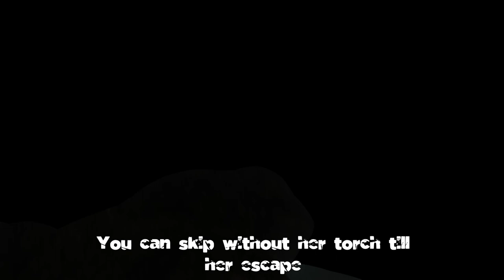Tomb Raider 9: A Survivor is Born-Skip Gears/Weapons with Yamatai Patch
Tomb Raider 9: A Survivor is Born-Glitch,SCU,Secret Area & Shortcut!
There's many glitch,secret area and shortcut any level will be there.